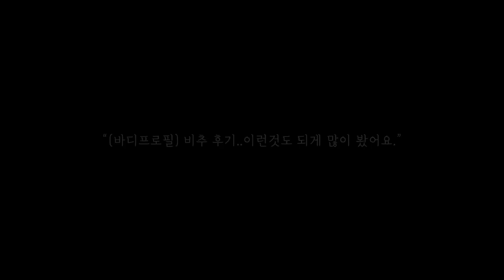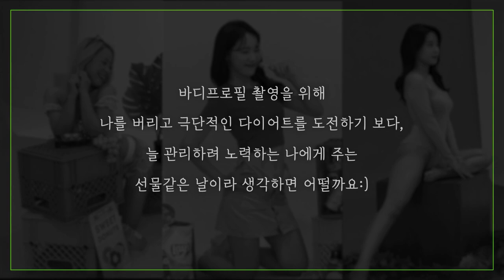꾸준히 자기관리하는 멋진 그녀들의 바디프로필 D-day! (식사법, 운동법까지 대공개)